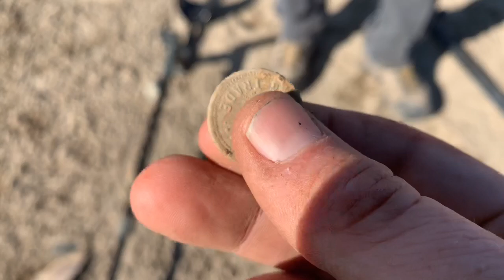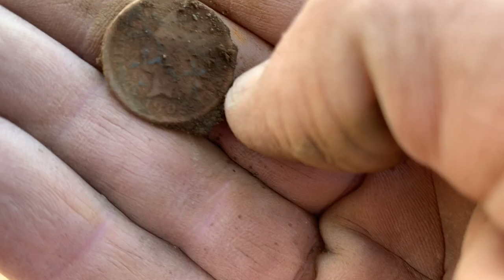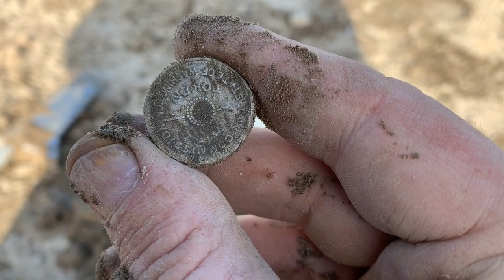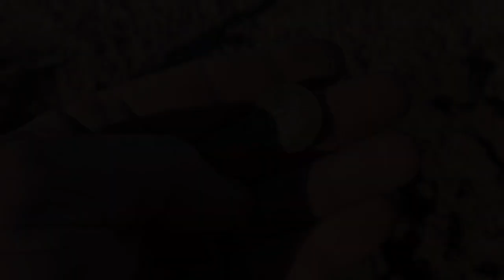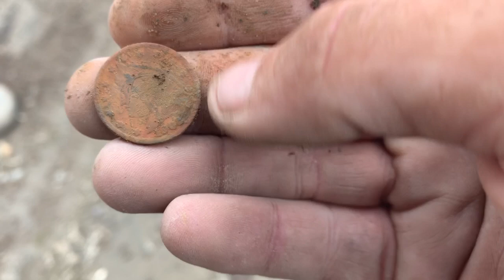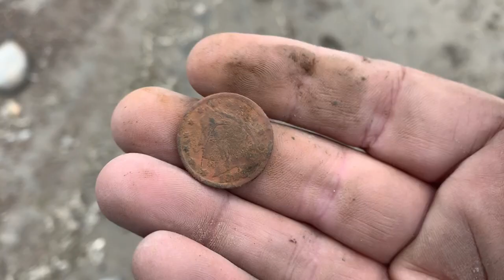Back to the Town Under the Lake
Dave and I return to the ghost town under the lake in search of one particular item and we both score.  What are the chances of going out digging and finding exactly what you're looking for.  Especially in an iron-infested lake bottom.  I also flash back to the same spot where I found a few more goodies about two months ago.